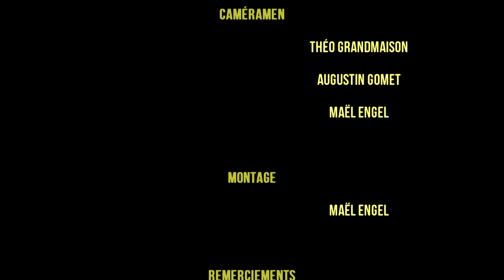DOLLYWOOD - Weapon Jack - Aumur du Son 2014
Captation du groupe Weapon Jack lors du festival Aumur du Son 2014 à Aumur.

Filmé par Maël Engel, Théo Grandmaison & Augustin Gomet
Monté par Maël Engel

DOLLYWOOD - 2014